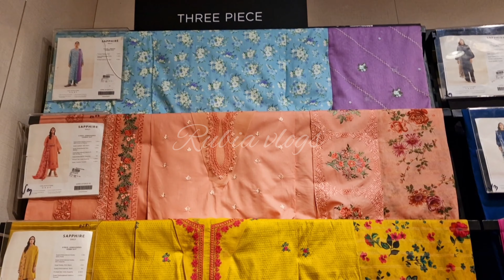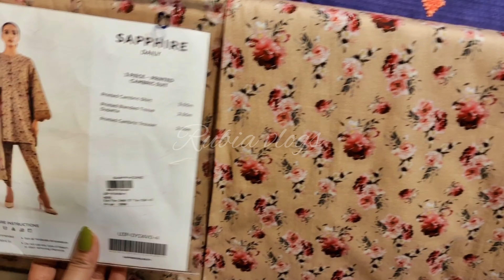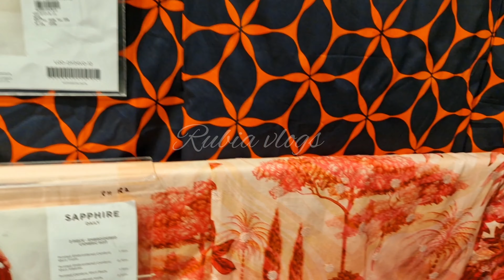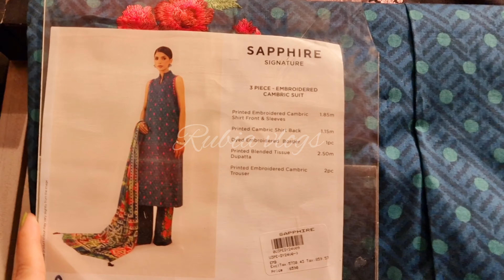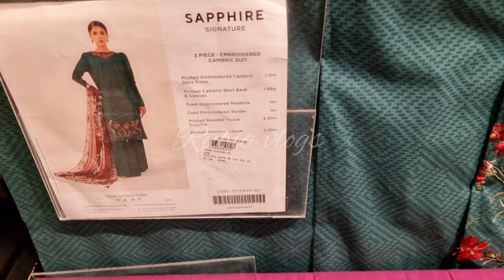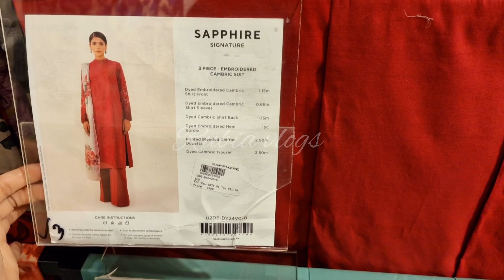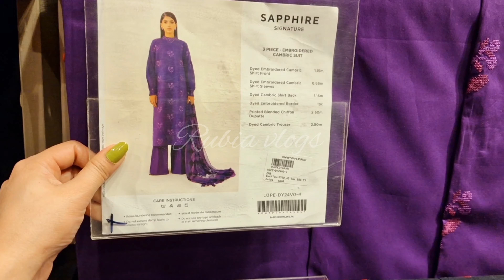Sapphire Sale Flat 40%oFF on Summer new collection 2024|| Sapphire sale on Entire collection